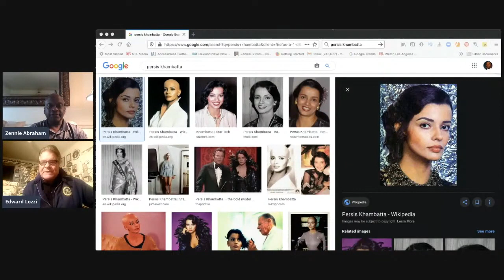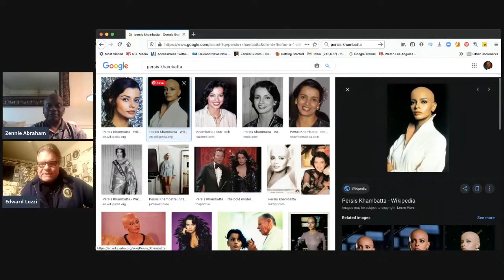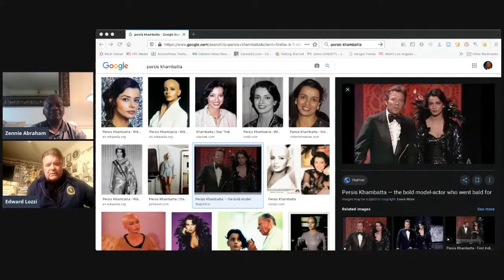Persis Khambatta - Beverly Hills Publicist Ed Lozzi Says The Late Star Trek Star Was Killed In India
During our wide-ranging interview last Friday, Beverly Hills Publicist Ed Lozzi and I were talking memories about the Night of 100 Stars Party when what started as a brief mention of Star Trek, turned into a series allegation on the part of the long-time friend to the media.  Ed Lozzi  asserted that Indian supermodel and actress, and start of Star Trek The Motion Picture, was killed in what was then called Bombay and now called Mumbai.

"Now we're getting political", said Lozzi, who was both publicist for and then boyfriend to the stunning woman who played the bald Lieutenant Ilia, who was the love interest of Captain Willard Decker played by the actor Stephen Collins.  Ed contends that, contrary to reports that form a party line, Persis was killed because she campaigned for Indira Ghandi, whom she loved. Lozzi says that religious fanatics wanted Ghandi and Persis dead.

"She constantly complained  (to Ed) of being followed," Ed said.  And yet nothing was done to give her the necessary protection.

On his corporate website Lozzi writes that:

Then the problems for Persis and those who loved her began. Her mind and body began to deteriorate. She campaigned for Indira Ghandi, whom she loved. Religious fanatics wanted Ghandi and Persis dead. Death threats were the norm for Persis. She fluffed them off. They murdered Indira Ghandi. Then they murdered Persis in Bombay in 1998. Yes, murder. The media questioned the details of the death of Persis Khambatta. They wanted to know why there was no autopsy from the Bombay hospital where she disappeared after the hospital announced her death as a heart attack. Investigators for the media in the US and London found that she was constantly threatened by those who murdered Indira Ghandi. It would be very easy to inject air into her heart or turn a switch off in a hospital room. We know what happened. Persis reported her threats to Indian law enforcement officials constantly. After her death those records disappeared. The death notice including IMDB states: death by heart attack. That is not certain. There is no autopsy. I will never forget our brief encounter. Demons entered her life. She fled back to her native India where her demons caught up with her. Always remembered.

Lozzi says that Ms. Khambatta had been a strong supporter of Indira Gandhi and even campaigned for her before her assassination.  Indeed, it is reported that  In 1982, Persis Khambatta was introduced to the then prime minister, who said to her, "Who doesn't know Persis? She is the pride of India."

Indira Gandhi was assassinated at 9:29 a.m. on October 31st, 1984 at her residence in Safdarjung Road, New Delhi. It is said that she was killed by her Sikh bodyguards Satwant Singh and Beant Singh in the aftermath of Operation Blue Star.  It is written that few outside India know about the events leading up to her death.  But, it is clear that there was a cycle of violence between the Sikh militants and the government.

Clearly, there is much that is not written about  Ms. Khambatta  and given the torid and violent politics of the time, Ed Lozzi may be on to something.